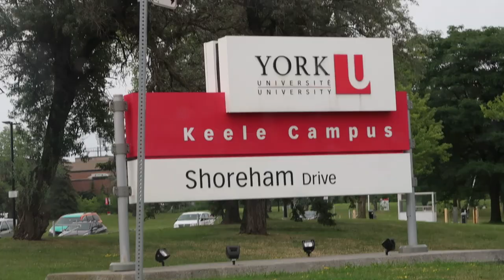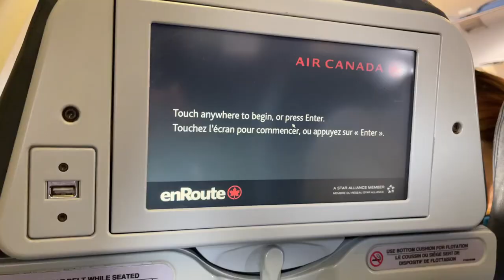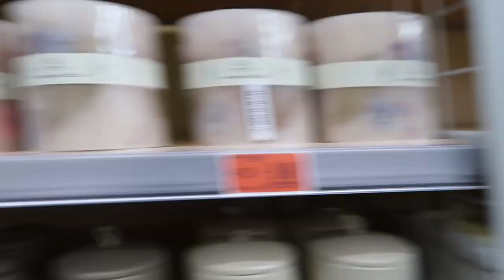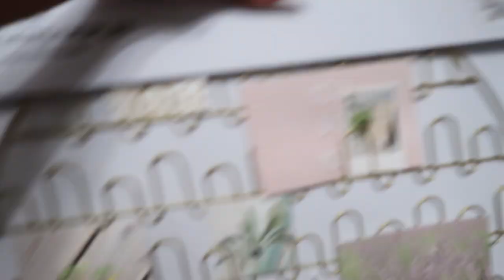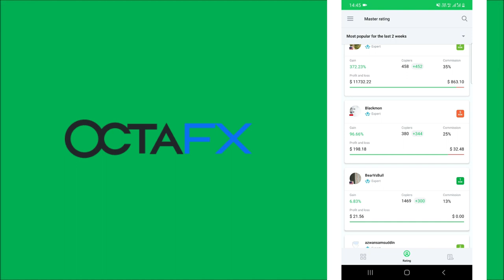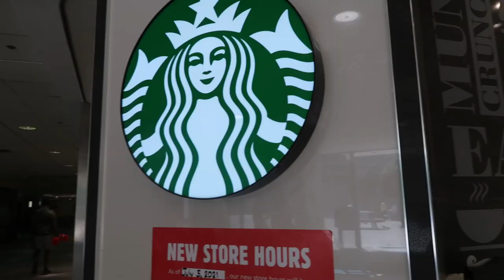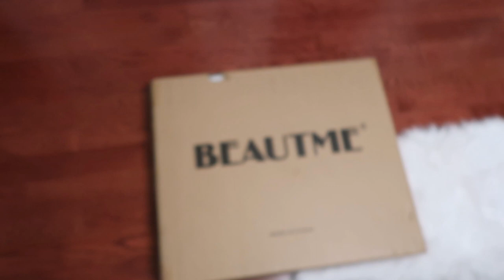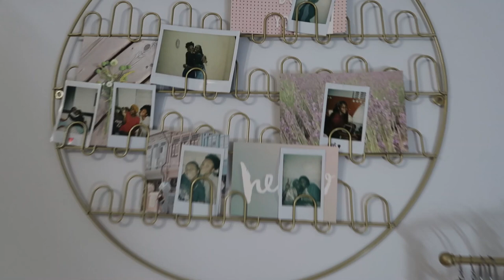MOVING TO CANADA VLOG + DECORATING MY COLLEGE ROOM! | Stephanie Moka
Hey Darlings! I have FINALLY moved to canada for school! This video is a mini travel vlog + decorating my new room. I hope you enjoyed it!

Get 50% bonus for your first-time copying and let the best professional traders make money for you!

cx_stephh

Channel Banner By: @dvtworldwide

EDITING SOFTWARE

Vlogging Camera: Canon G7x Mark ii